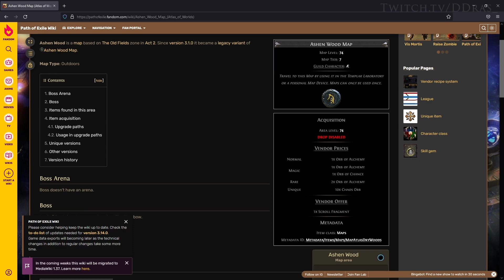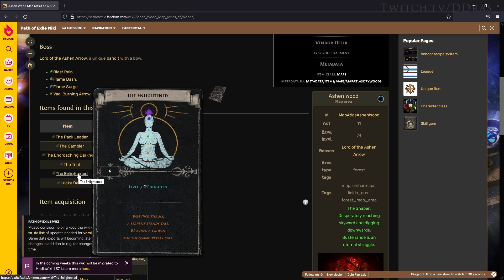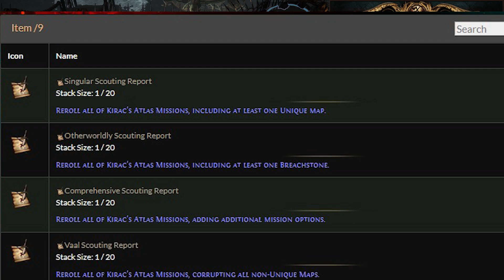KIRAC - Łatwy Atlas + Świetny zarobek (Poradnik NPC) ◼ Path of Exile (3.18)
💲 Chcesz wspierać kanał? Sprawdź ofertę wspierania na YouTube:
Cześć i witam was, z tej strony DDras a to kolejny poradnik. Tym razem omówimy waszego najlepszego przyjaciela na start ligi, a nawet na jej późne etapy, czyli Commandera Kiraca.
Jak Kirac może Ci pomóc w szybszym zaliczaniu atlasu? Czy można zarobić na korzystaniu z mechanik Kiraca? Kiedy resetuje się sklep? Co można u niego kupić? Jakie misje wykonywać i co może być zabawne/dochodowe? Na te i wiele więcej pytań odpowiemy sobie w dzisiejszym odcinku.
⬛Piotr Maciejczak:
0:00 Wstęp
0:28 Kirac - Podstawy
1:05 Sklep Kiraca
3:27 Misje Kiraca
7:04 Lista polecanych misji (subiektywna)
15:37 Scouting Report'y
16:56 Podsumowanie